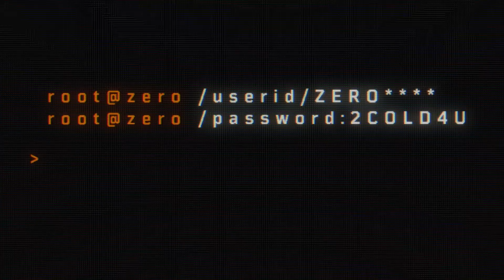Getting "DARK MATTER" For Subscriber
HEY YOU Make sure to hit the like comment and subscribe if not i’m coming for you!Just kidding but for realz please subscribe hit the like and comment and share share share please THANK YOU!